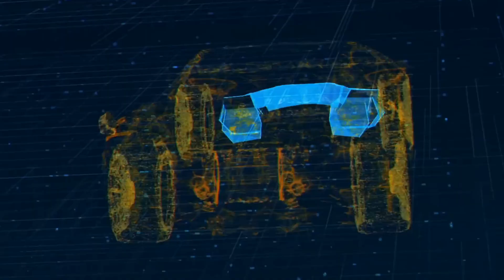Lamborghini Aventador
The Lamborghini Aventador is a high-performance sports car produced by the Italian automaker Lamborghini. It was first introduced in 2011 as the successor to the Murciélago and is named after a Spanish fighting bull.